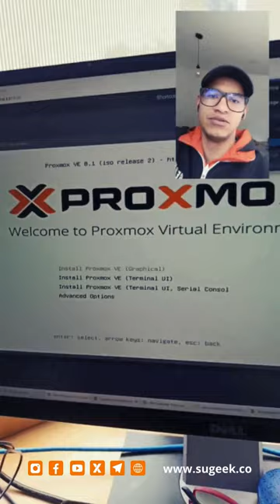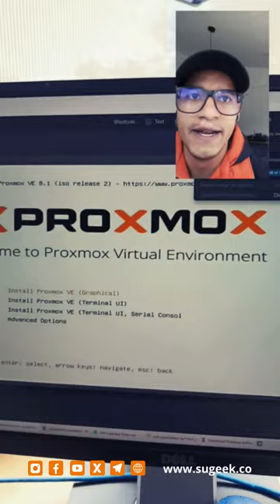Alternativa eficiente para realizar SOPORTE REMOTO